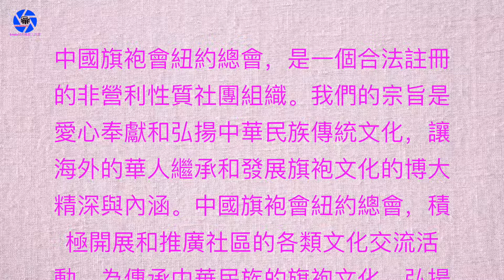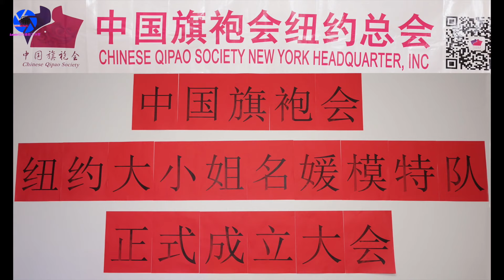中国旗袍会纽约总会－良友之夜纽约大小姐名媛模特队正式成立大会07.02.2016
Louis纽约摄影工作室